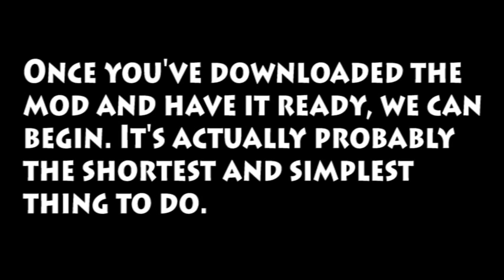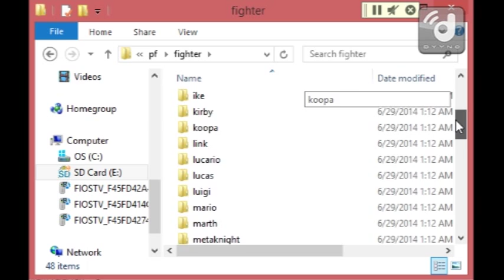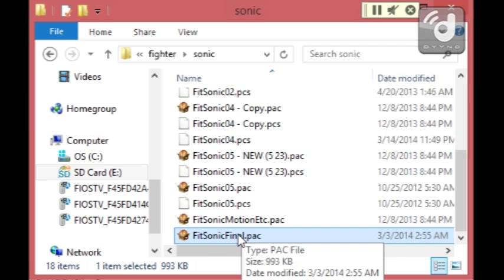Project M Modding Tutorial Part 8 - Replacing Final Smashes.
In this VERY short part, we go over how to replace a character's Final Smash.